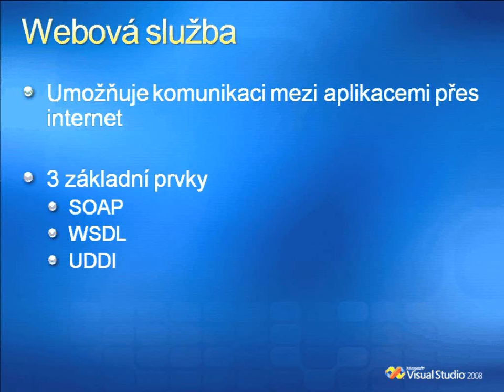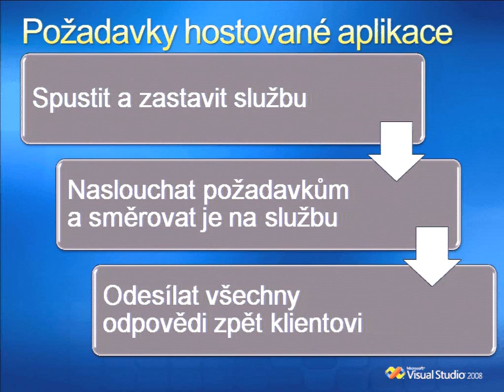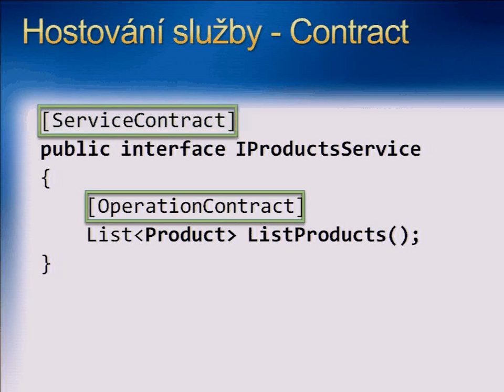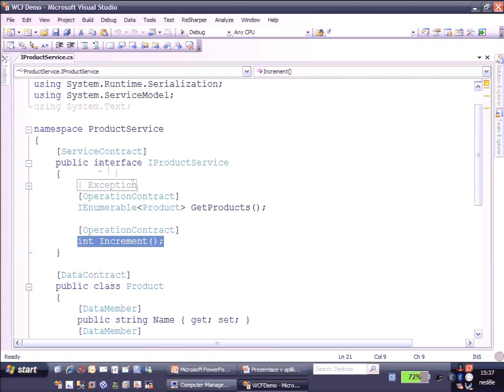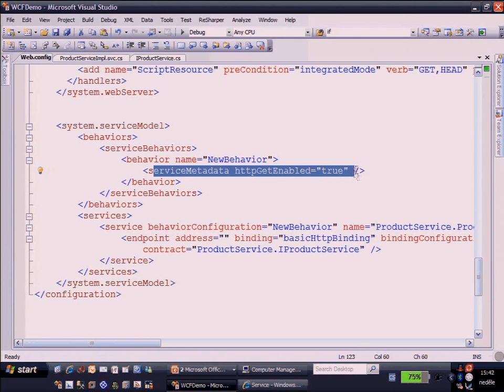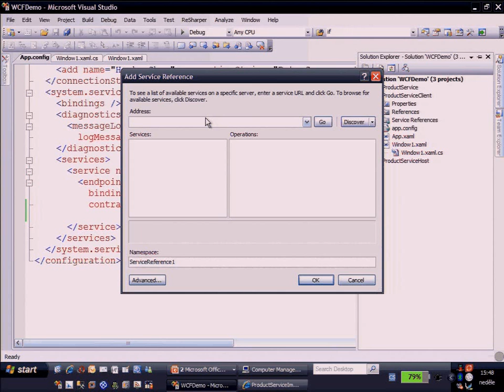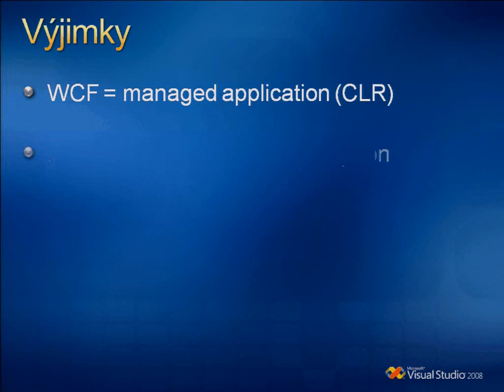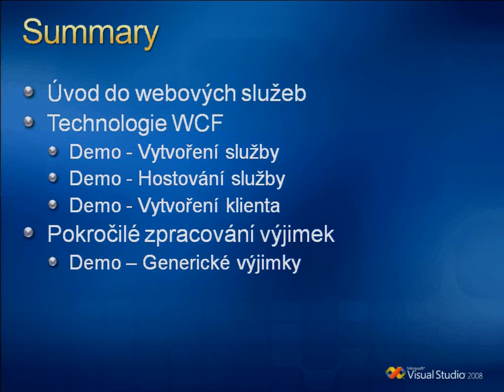Lukáš Kubis: Windows Communication Foundation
Toto je záznam přednášky původně zveřejněný na videoarchiv.altairis.cz. Tento záznam je již několik let starý a nemusí obsahovat aktuální informace.